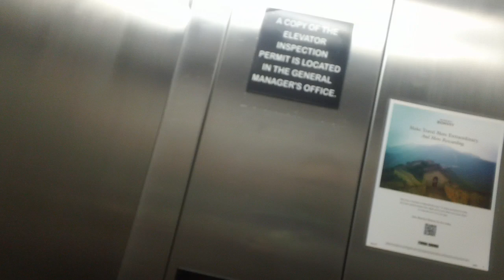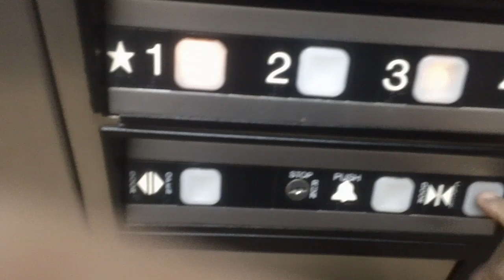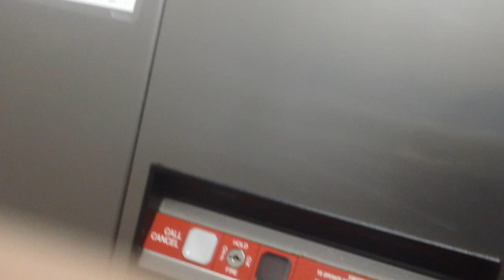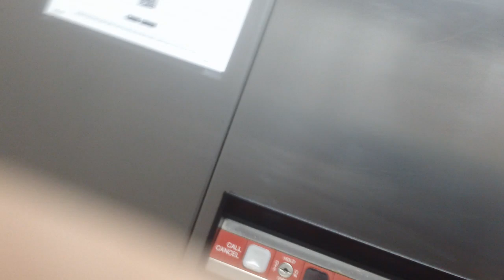2393 Dover Impulse Hydraullic Elevator At Fairfeild Inn By Marriott @ Crabtree, Raleigh NC